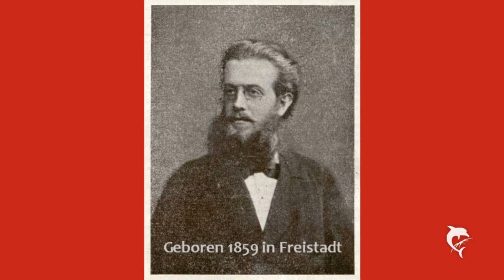"Bei der Mühle" von Hermann Pius Vergeiner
Geboren 1859 in Freistadt, gestorben 1900 in München
Komponist aus Oberösterreich
Schüler und Freund von Anton Bruckner

Ausführende:
Elisabeth Franzmeier, Sopran
Peter Doss, Klavier

entnommen der CD "Denk es, o Seele"
Besinnliche, beschauliche, heitere Lieder von
Hans Schallaböck und Hermann Pius Vergeiner